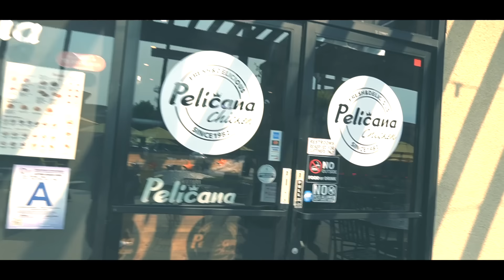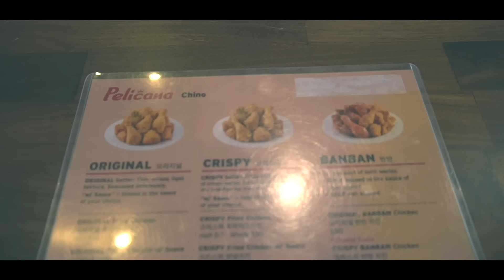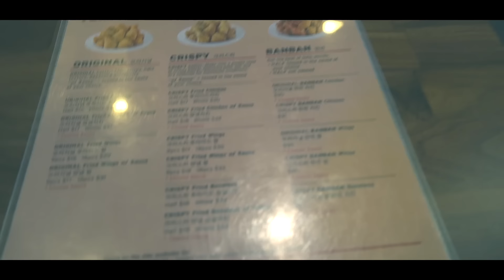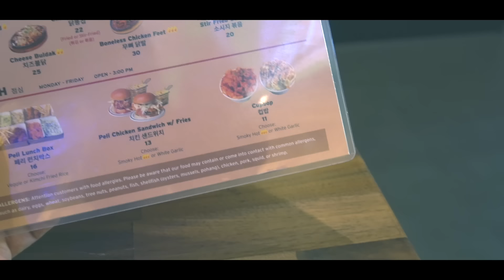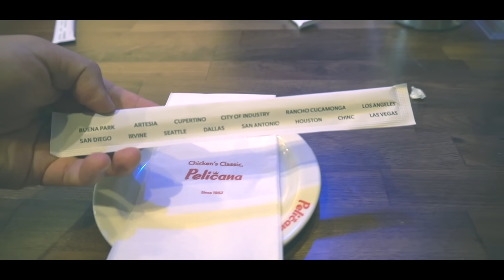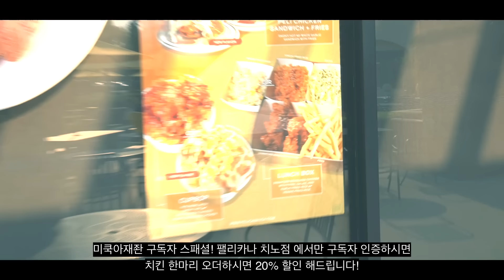미국에서 빠르게 점포수 늘려가는 한국 치킨집 페리카나 의 위엄! - 페리카나 치노 - 미쿡아재John 스페셜 있습니다! - 치노힐 이스트베일 온타리오 랜치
펠리카니 스패결은 9월9일부터 9월 한달간 한마리 20% 할인!

사용된 영상기기:
Sony A7 ii    28-70mm + rode videomic go
5D mark ii + RODE VideoMic Go + various Canon L lens